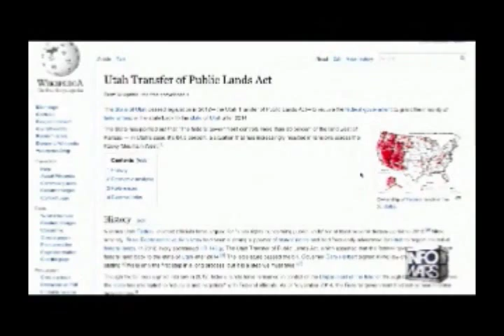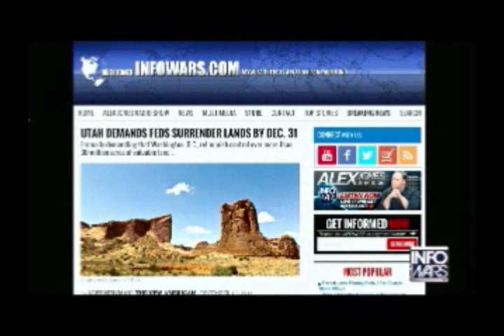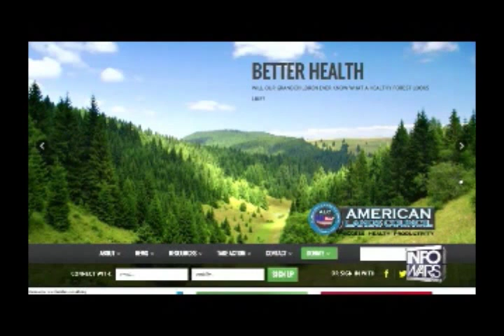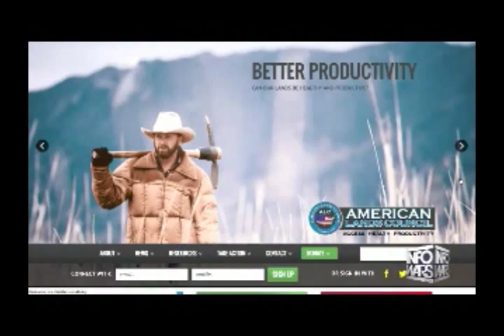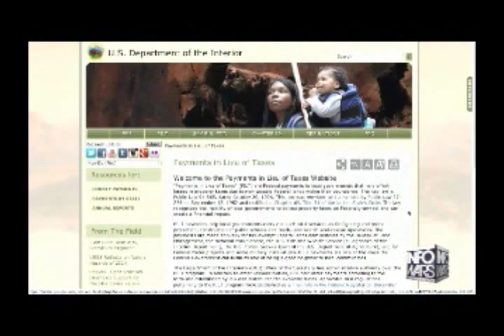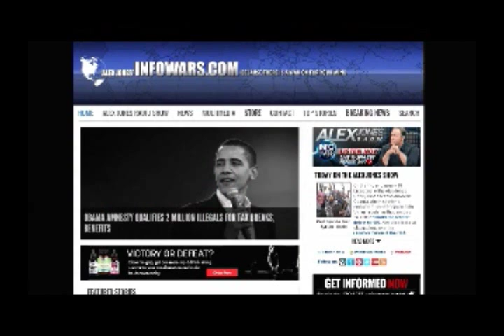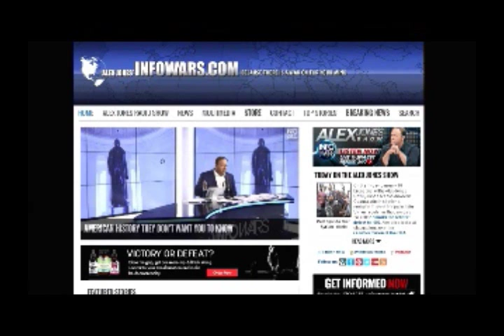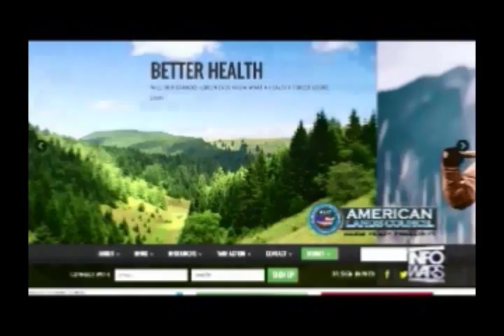Alex Jones interviews Ken Ivory of American Lands Council Jan 16 2015